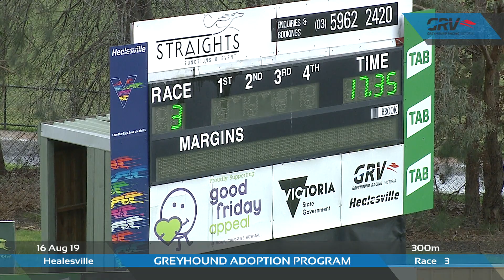HVL FRI 16 AUG 19 R3